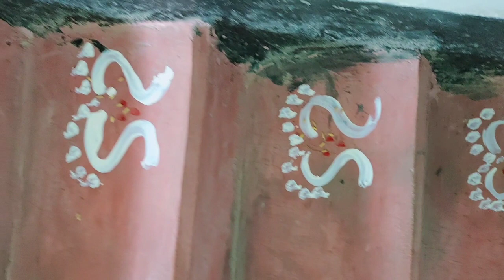আমার বাড়ির কোজাগরী লক্ষী পুজো। মায়ের লক্ষী পাঁচালী পড়া। বণিক বাড়িতে পটের ঠাকুরের লক্ষী পুজো।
Pujo series-
Saptami special episode 3 nonveg- thali-

My another Food Vlog Recipe-

Instagram Short video -
Grilled pineapple